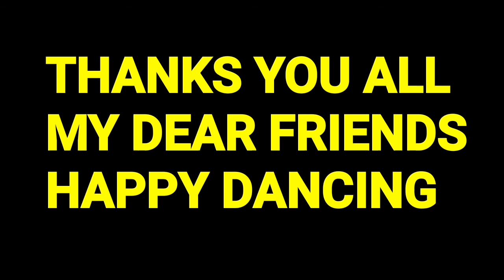Get-together on Set Me Free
Meet all the individuals and groups dancing to SET ME FREE as to the date of May 1, 2021, since it's release on March 23rd. it's best rank on CK most viewed is 3rd, and is 37th on May 1.